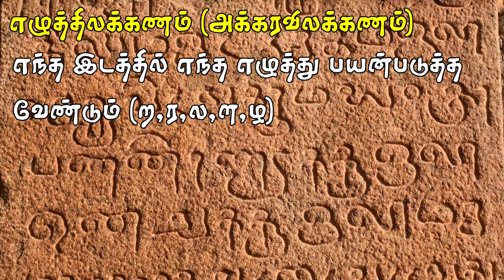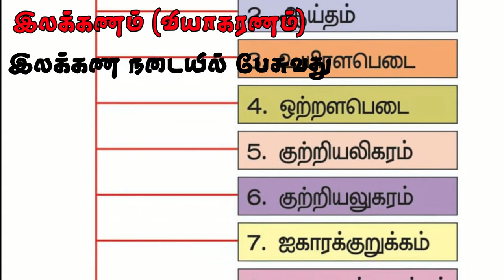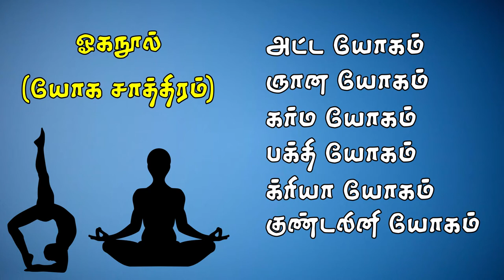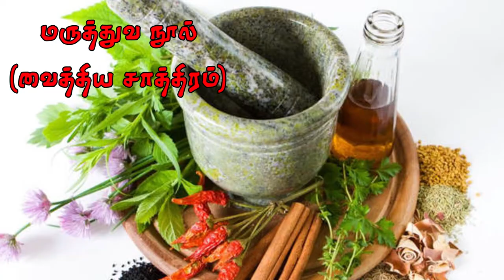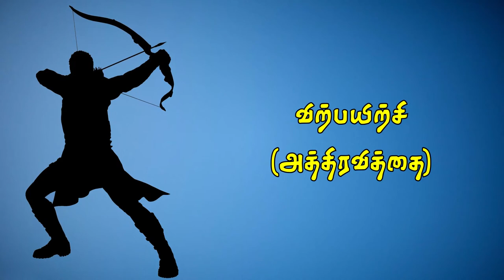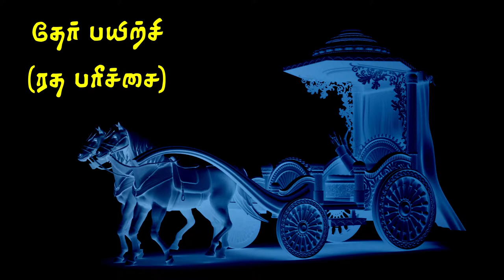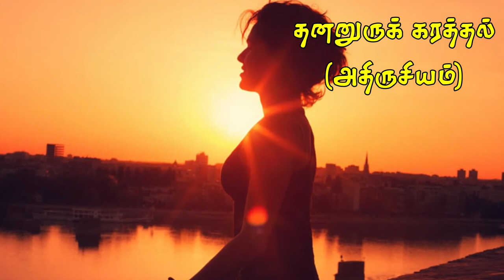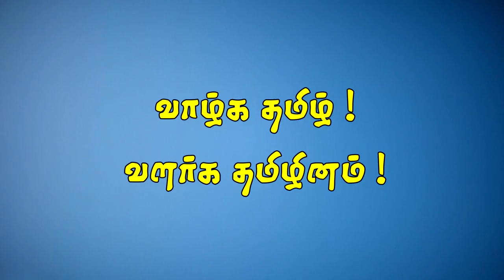ஆயகலைகள் 64 எளிய விளக்கம் || aaya kalaigal 64 in tamil with meaning ||Sirukurippu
This video list and brief about Aaya Kalaigal 64 (aaya kalai 64) which was learnt by ancient Tamils.

00:00:00 - Intro
00:00:10 - Aaya kalaigal 64 brief explanation with images